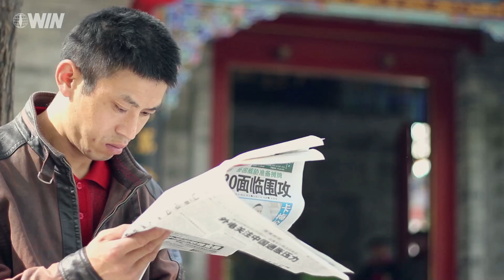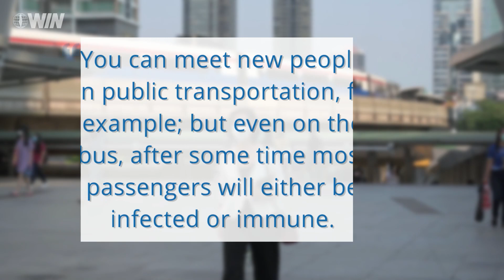Israel Nobel Laureate: ‘Pandemic nearing end’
The coronavirus will likely disappear from China by the end of March, an Israeli Nobel Prize laureate said.